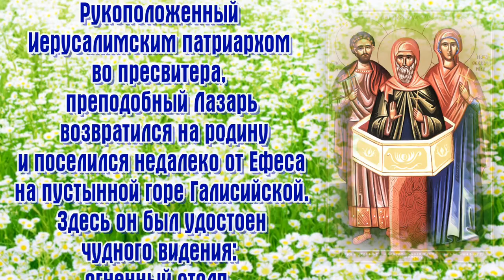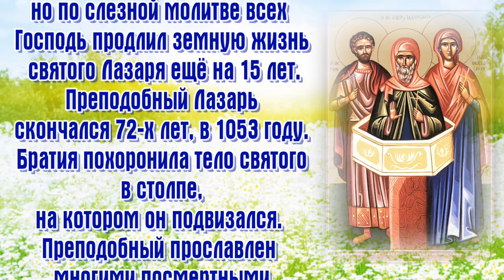Преподобный Ла́зарь Галисийский, иеромонах - ДНИ ПАМЯТИ 20 ноября .